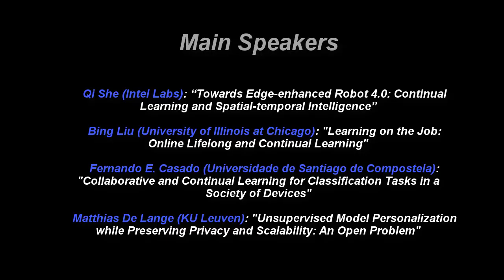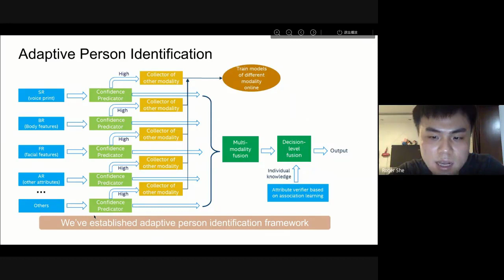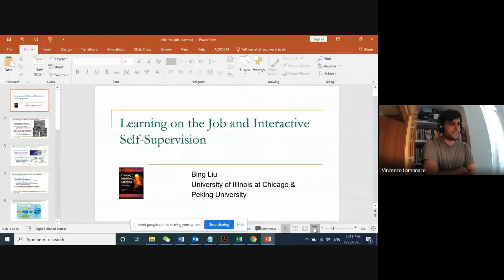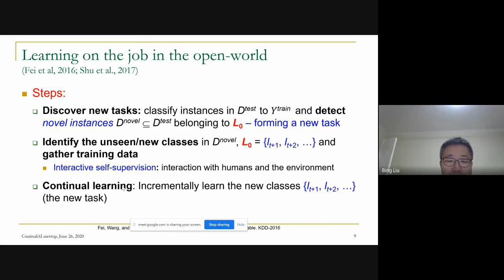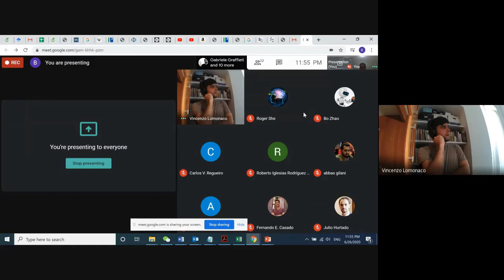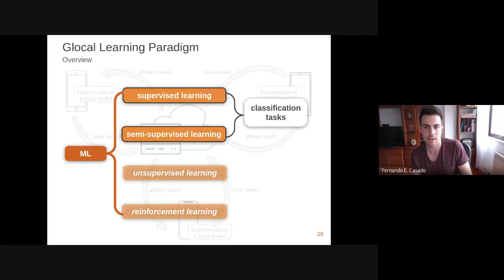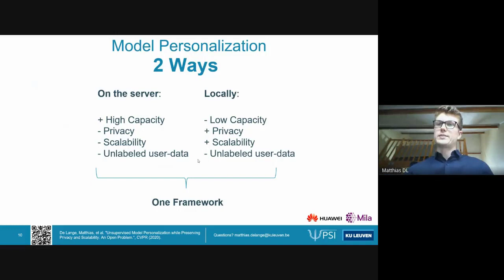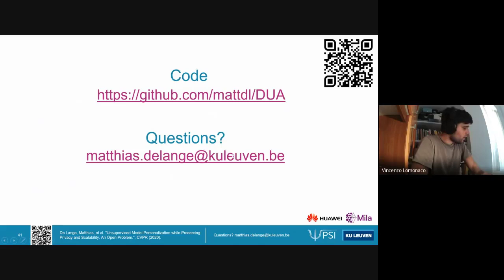[ContinualAI Meetup] Continual Learning: in the Cloud, at the Edge or Both?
[June 27th 2020] ContinualAI Meetup: "Continual Learning: in the Cloud, at the Edge or Both?"

Description: In this meeting we will mostly discuss where  the continual learning process should take place (in the cloud or at the edge) and its relationship with distributed and federated learning! As always we started with a series of spotlight 15 minutes presentations from 4 Continual Learning experts and later we had a fun, 30 minutes open debate on the topic.

You can find the slides and more references in our forum

The speakers for this meetup were:

• Qi (Roger) She (Intel Labs): "Towards Edge-enhanced Robot 4.0: Continual Learning and Spatial-temporal Intelligence"
• Bing Liu (University of Illinois at Chicago): "Learning on the Job: Online Lifelong and Continual Learning"
• Fernando E. Casado (Universidade de Santiago de Compostela): "Collaborative and Continual Learning for Classification Tasks in a Society of Devices"
• Matthias De Lange (KU Leuven): "Unsupervised Model Personalization while Preserving Privacy and Scalability: An Open Problem"

About ContinualAI

ContinualAI is an official non-profit research organization and the largest open community on Continual Learning for AI. We aim at connecting people and working better together on this fascinating topic we consider fundamental for the future of AI. Join us for the next Online Meetup!

It's thanks to people like you that we are making ContinualAI a reality!